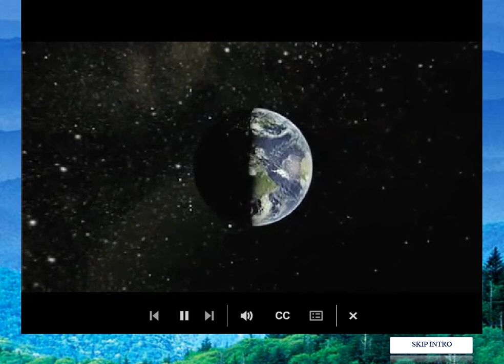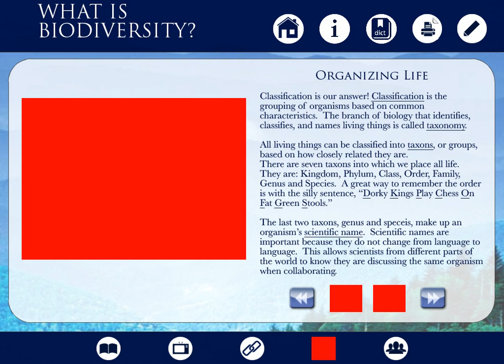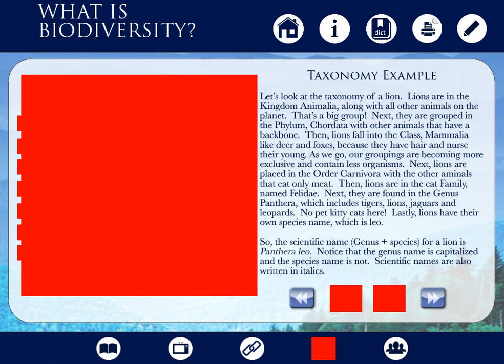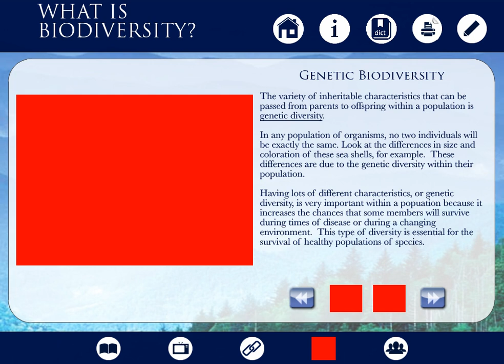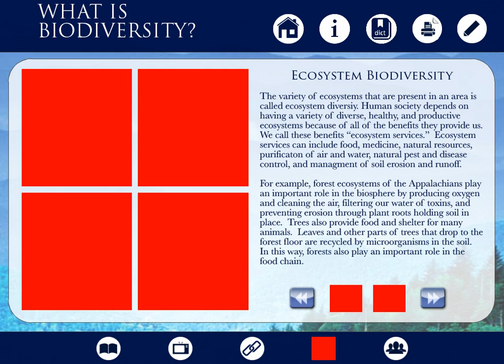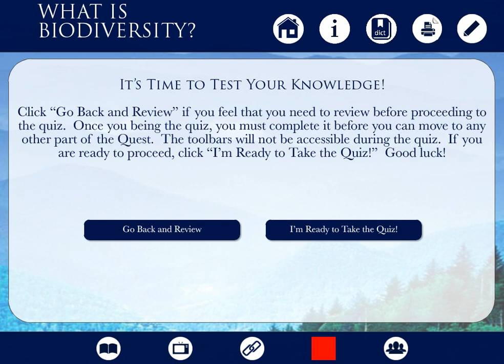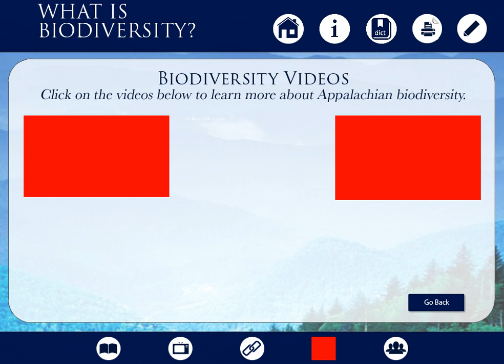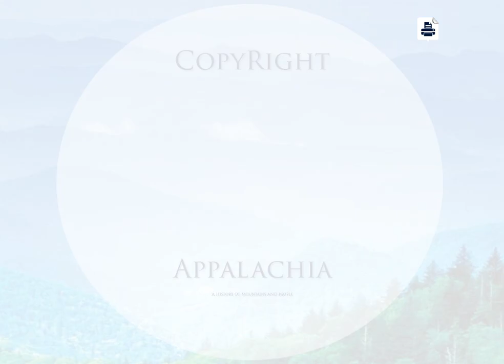Appalachia Discovery Biodiversity